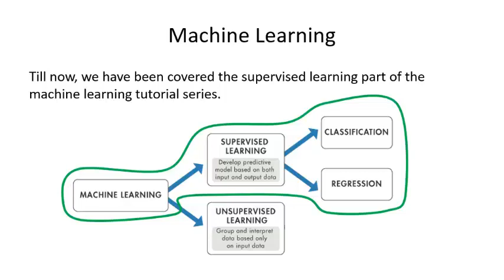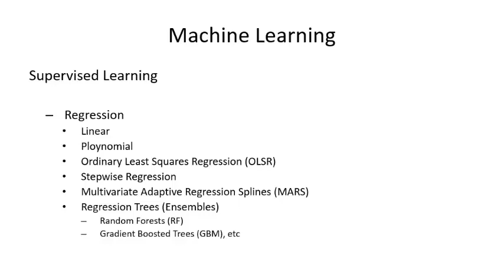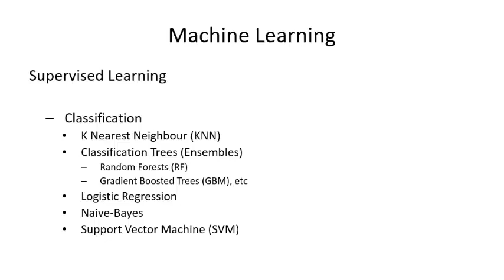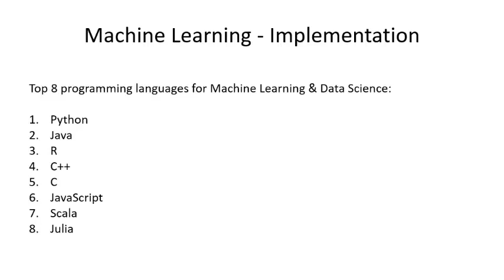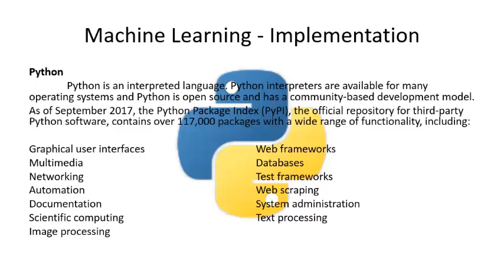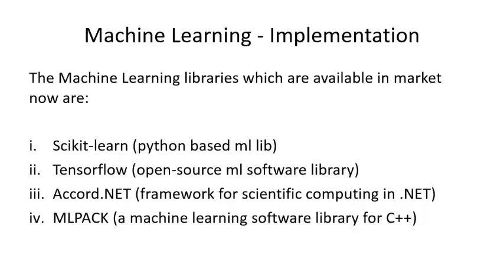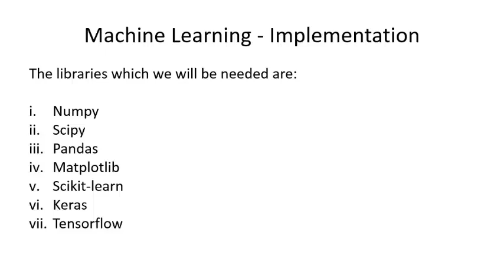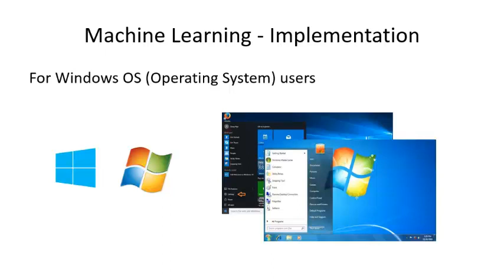Machine Learning in Urdu/Hindi Part 11 | Implementing Machine Learning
This is a series of tutorials regarding Machine Learning and its applications and how can we develop our web and mobile applications using it.